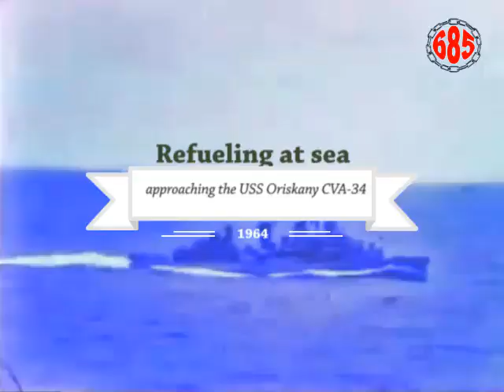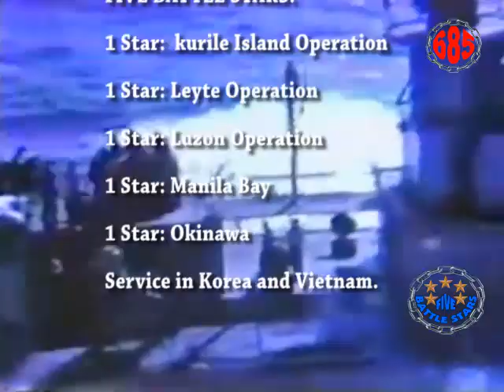USS PICKING DD-685 :TRIBUTE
Remembering the Navy Destroyer USS PICKING DD-685